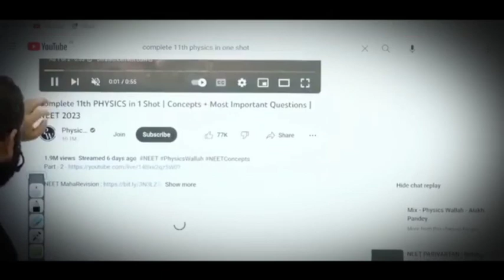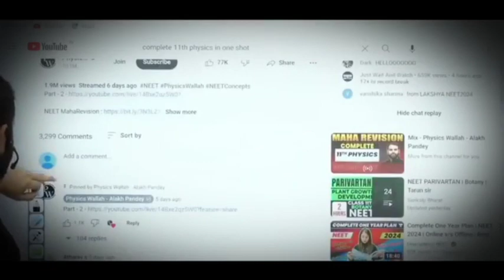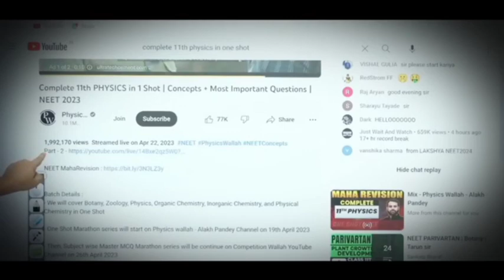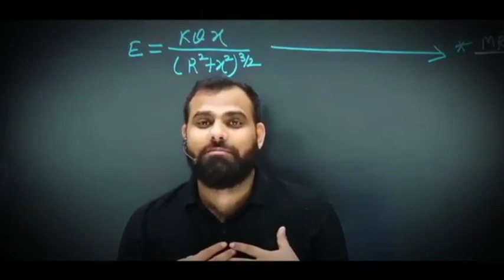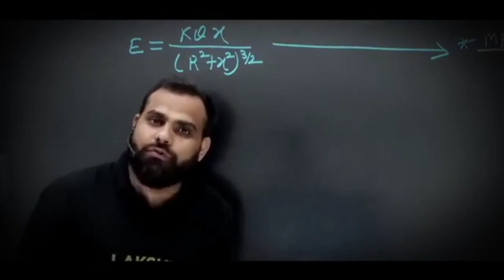20 lakh view 21 lakh neet aspiriant#mrsirphysics mrs motivation raj ki batt neet#neet2023